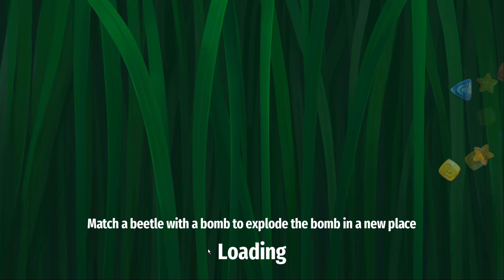Strongblade Level 68 no booster [Gameplay Walkthrough] optimized for smartphones [Dekovir Ltd]